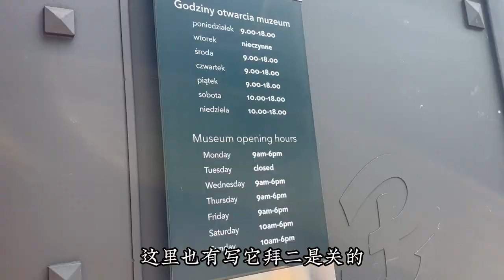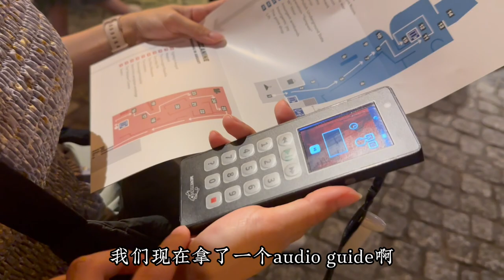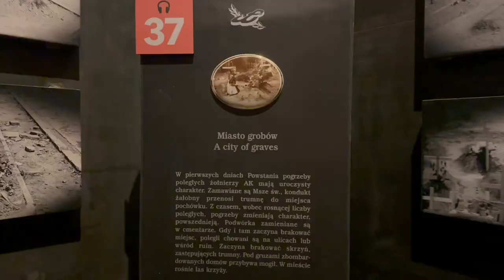【波蘭 VLOG】二戰被摧毀的城市華沙 Warsaw｜參觀 Warsaw Rising Museum 🇵🇱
华沙免费博物馆！！

Monday（星期一）:
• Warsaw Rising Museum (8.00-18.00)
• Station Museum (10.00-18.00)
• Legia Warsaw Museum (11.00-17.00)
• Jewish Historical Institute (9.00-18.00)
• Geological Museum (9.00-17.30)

Tuesday（星期二）:
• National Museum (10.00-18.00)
• Museum of Maria Skłodowska-Curie (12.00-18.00)
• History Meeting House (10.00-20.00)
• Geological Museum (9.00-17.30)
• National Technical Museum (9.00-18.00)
• Museum of the Earth (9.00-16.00)
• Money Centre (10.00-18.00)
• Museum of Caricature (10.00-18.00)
• Chamber of Remembrance at the Warsaw Insurgents’ Cemetery (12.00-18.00)

Wednesday（星期三）:
• Royal Castle in Warsaw (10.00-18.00)
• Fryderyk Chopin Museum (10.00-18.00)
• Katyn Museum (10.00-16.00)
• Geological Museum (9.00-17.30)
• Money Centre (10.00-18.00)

Thursday（星期四）:
• Museum of King Jan III’s Palace in Wilanów (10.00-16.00)
• POLIN Museum of the History of Polish Jews (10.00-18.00)
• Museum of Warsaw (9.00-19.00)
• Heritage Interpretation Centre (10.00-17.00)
• Praga Museum of Warsaw (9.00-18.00)
• Ujazdowski Castle Centre for Contemporaray Art (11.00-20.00)
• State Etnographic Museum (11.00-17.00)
• Museum of the 10th X Pavilion of the Warsaw Citadel (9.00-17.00)

Friday（星期五）:
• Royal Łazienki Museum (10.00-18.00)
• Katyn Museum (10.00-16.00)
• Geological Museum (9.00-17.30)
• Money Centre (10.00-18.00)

Saturday（星期六）:
• Museum of Sport and Tourism (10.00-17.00)
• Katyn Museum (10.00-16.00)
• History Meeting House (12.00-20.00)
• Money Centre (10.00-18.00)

Sunday（星期日）:
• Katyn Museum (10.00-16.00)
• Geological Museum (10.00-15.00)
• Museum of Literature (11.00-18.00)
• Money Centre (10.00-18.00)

社交媒体 Social Media 📺

音乐 Music 🎵